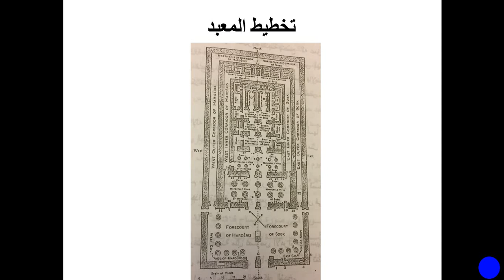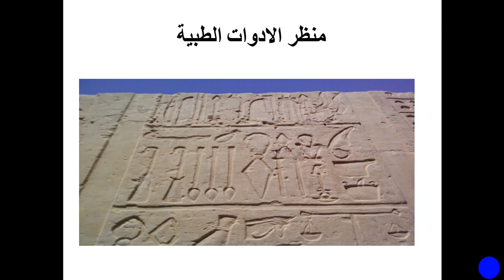اثار يونانية رومانية 5